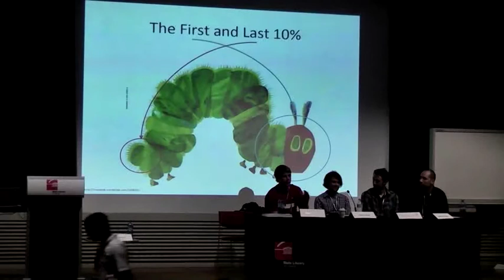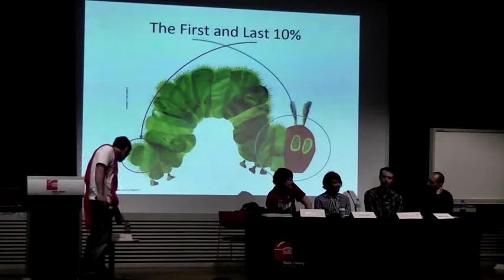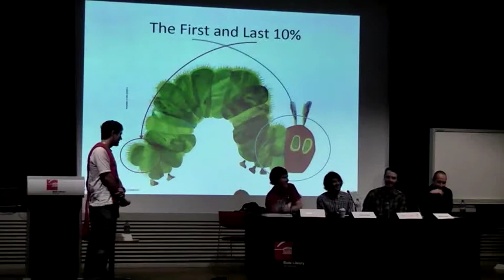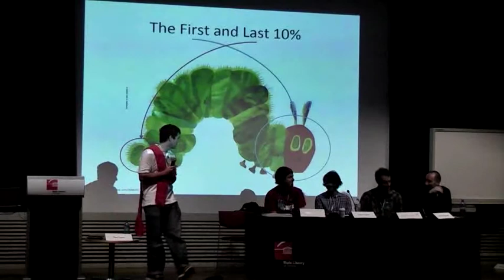Freeplay '10 - The First and Last 10% 5 of 5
Simon Joslin, Adam Saltsman, Nathan Thomas, Rob Macbride.  Chair: Paul Taylor

At opposite ends of the development process are the prototyping phase and the polishing phase.  But should they be so separate?  And how do we know when to stop iterating over our ideas?  And when should we stop polishing something and get it out the door?

This session looks at those two stages of a project and asks - what really happens in that first and last 10%